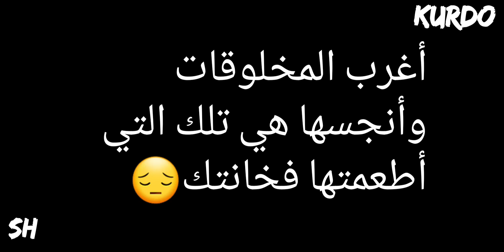أقوال سوف تعجبك١٠٠%نهفات الليل القارص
سوريا-النمسا/-السويد-المانيا/فيينا عاصمة الحب## KURDO/sh